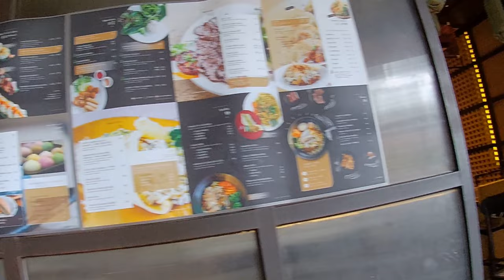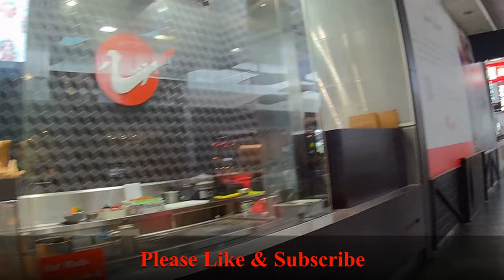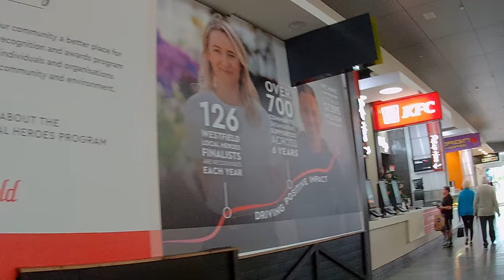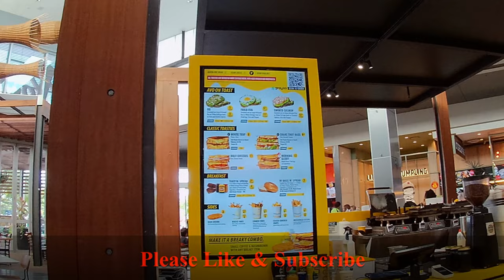[4K] Food Court Tour at an Australian Shopping Mall in North Lakes Walking Tour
This is a walk through the food court at Westfield North Lakes Shopping Centre starting from the intersection of The Corso and North lakes Drive in Moreton Bay Australia.

Note: The Mall was Only open for about 30 minutes so not busy yet and many workers still settling up for the day.  By midday the place was probably packed.

I am in my sixties and have been retired since 2016. My life has become difficult and needs a significant remodel. It's now time to plan for a lifestyle change. I intend to retire overseas soon...somewhere. At this time, I am healthy and capable of most challenges that may appeal to my adventurous side. I am planning that change to occur within 2 years, please enjoy that journey with me.